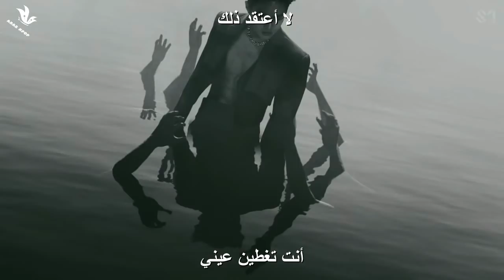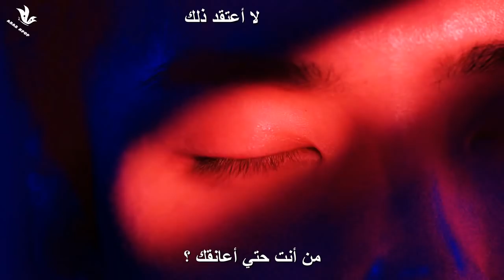[MV] EXO _ "Obsession" Arabic sub | أغنية أكسو مترجمة للعربية